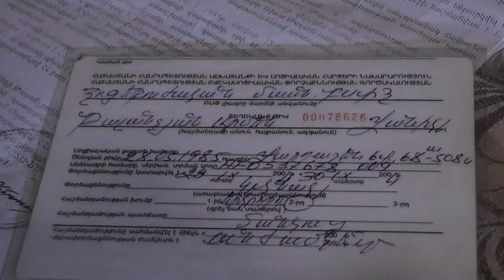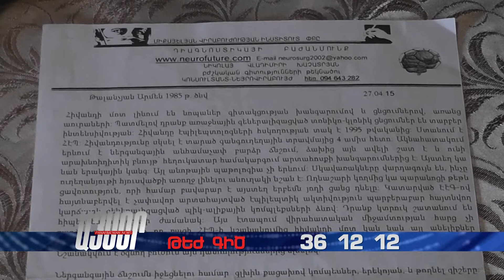Էպիլեպսիայով տառապող երիտասարդը դեղորայքի կարիք ունի